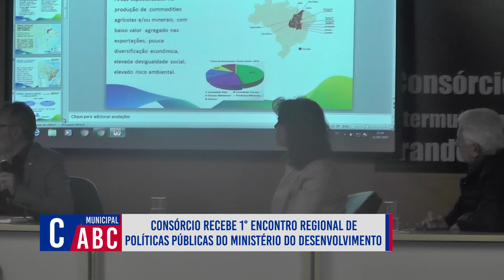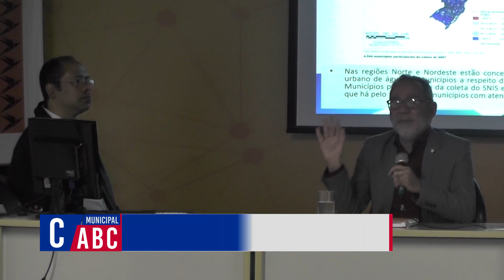CONSÓRCIO - 1° ENCONTRO REGIONAL DE POLÍTICAS PÚBLICAS DO MINISTÉRIO DE DESENVOLVIMENTO REGIONAL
Rede EcoTV ABC.